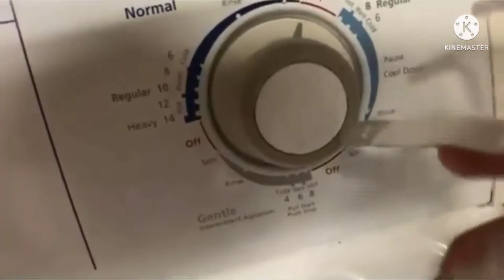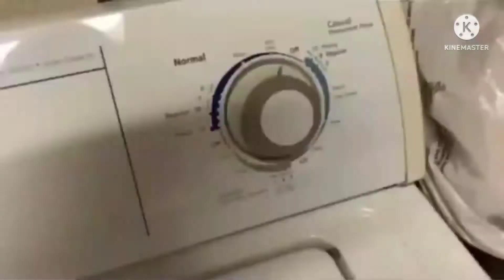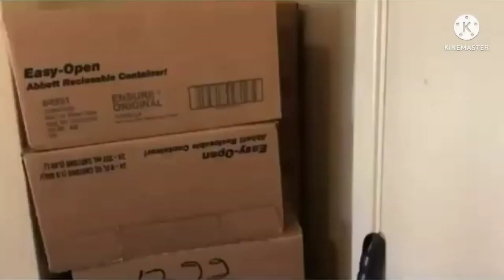Mr.PlushieGuy The Series X Golden Year (Full Movie)